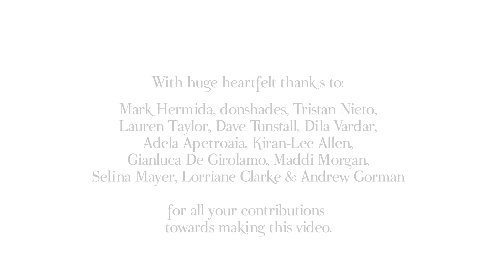Ungrateful Wench!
The latest video from Tell Tale Tusk!

Filmed by the talented bunch that are Tristan Nieto, Mark Hermida and donshades. Logo design by Matthew Knight. Video edited by Donshades. Track recorded at Anchor Baby studios, remastered by Alastair Caplin. With thanks to all those involved!